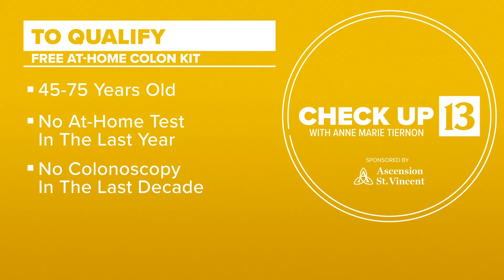Home test for colon cancer | Check Up 13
To request a kit or an appointment, call the hotline or register online through our link at WTHR.com before midnight tonight.